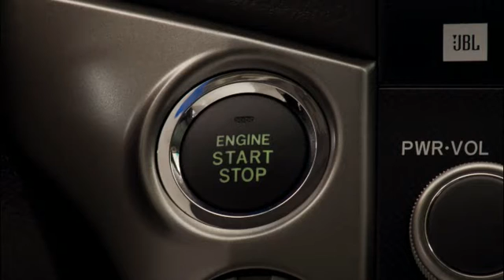2010 Land Cruiser How-To: Start The Vehicle | Toyota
Key? Who needs a key? Just push a button to make the Land Cruiser's engine roar to life. Toyota USA

Land Cruiser How-To: Start The Vehicle | 2010 Land Cruiser | Toyota